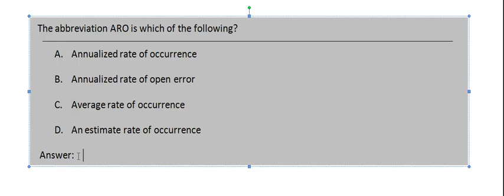CISSP - Sample practice question (ARO) #259